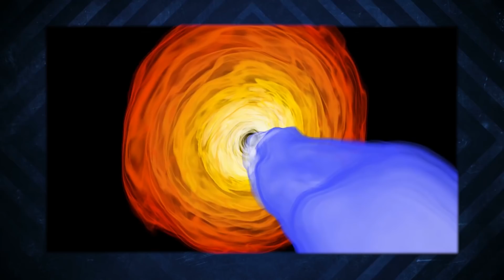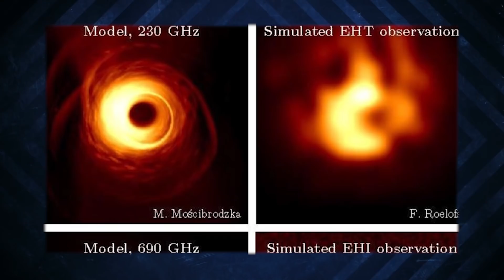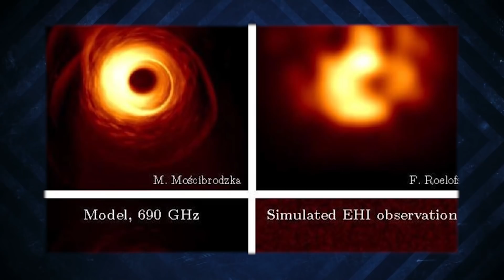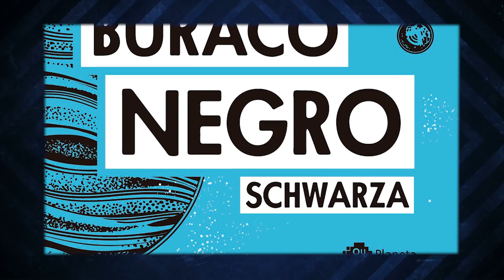Como Tornar a Imagem do Buraco Negro Mais Nítida?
E GANHE:
1. Direito a participar da pré-estreia do documentário nos cinemas em São Paulo (apenas para os 100 primeiros compradores)
2. Participar de sorteio de 10 livros “Do Átomo ao Buraco Negro” escrito pelo Schwarza
3. Participar da palestra “Ciência da Cultura Pop” em São Paulo (presencial apenas para os 300 primeiros compradores)
4. Ter acesso online exclusivo à palestra “Ciência da Cultura Pop” na íntegra apresentada pelo Schwarza
5. Participar de sorteio de 10 Cartazes Oficiais 40x60 cm autografados pelo Schwarza
6. Acesso ao Documentário em primeira mão 30 dias antes do lançamento nos cinemas e plataformas on demand
7. Ter o seu nome no site
8. Ter o seu nome nome nos créditos finais do documentário

Este canal detém o selo SVBR, Science Vlogs Brasil, que atesta a qualidade da divulgação científica no Youtube

Como os cientístas esperam tornar as imagens dos buracos negros mais nítidas?